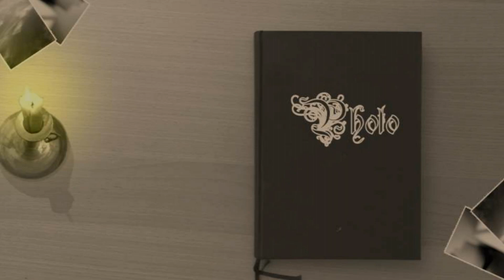►Let´s Play AC3 Multiplayer [#29] - [HD/Deutsch]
Modus: Meucheln
Karte: Fort Wolcott
Figur: Die Verführerin
Bitte ein Feedback geben (is ja nicht schwer, ein daumen reicht)
Fragen werden so schnell wie möglich beantwortet.